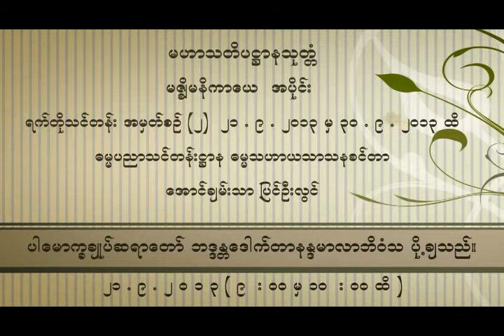မဇ္ဈိမနိကာယ မဟာသတိပဋ္ဌာနသုတ် အနှစ်ချုပ် အပိုင်း ၁(ပါမောက္ခချုပ် ဆရာတော်ဘဒ္ဒန္တ ဒေါက်တာနန္ဒမာလာဘိဝံသ)